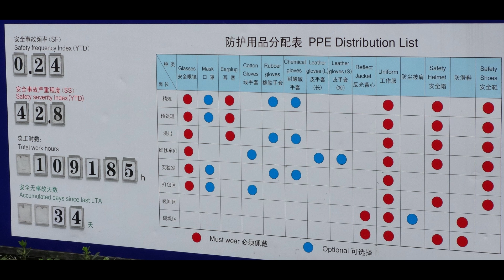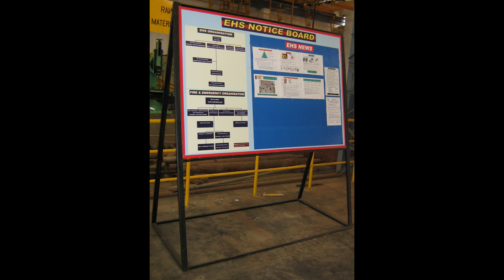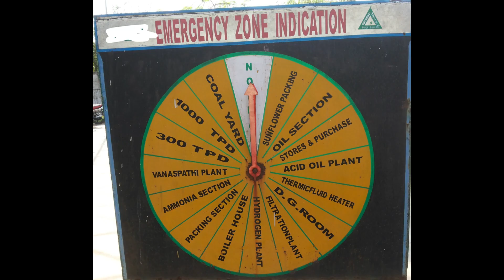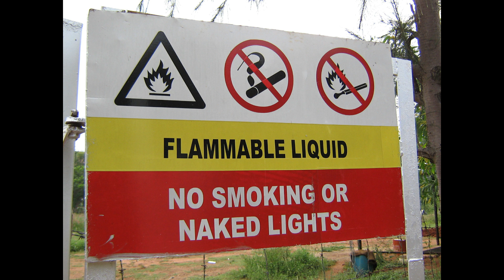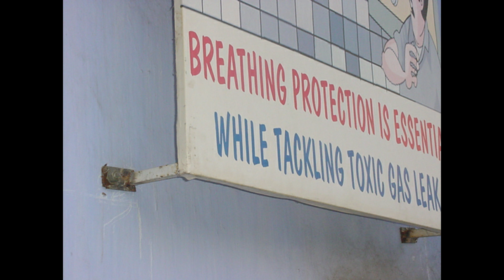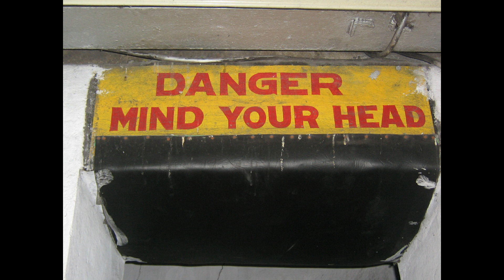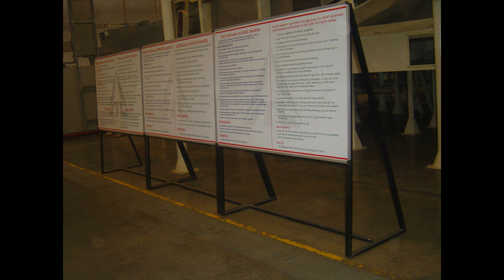“Best Safety Practices – Part-8 – Safety Signage” (Tamil)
Safety signs are designed to warn of hazards, indicate mandatory actions or communicate safety information to the plant personnel.
This video explains the best practices adopted by industries for displaying safety signage.